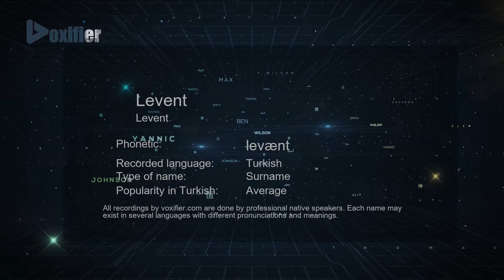How to Pronounce Levent (Levent) in Turkish - Voxifier.com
This is the Turkish pronunciation, gender, and phonetics recording of the name Levent (Levent). The same name may exist in other languages with different pronunciations. Check the meaning of name along with other possible pronunciations or similar names for free Voxifier uses the help of expert linguists to simplify pronunciations by replacing some special sounds with sounds more commonly available across all languages.